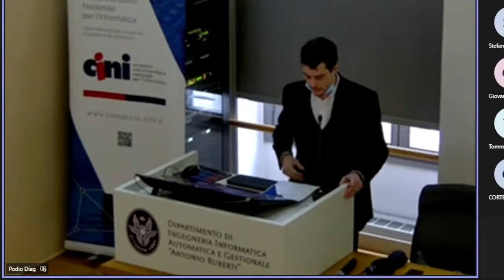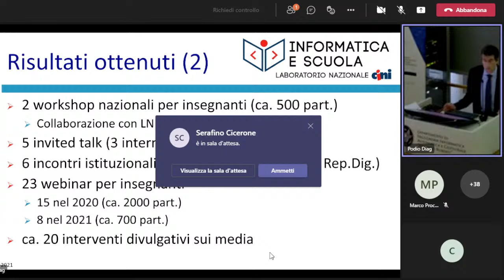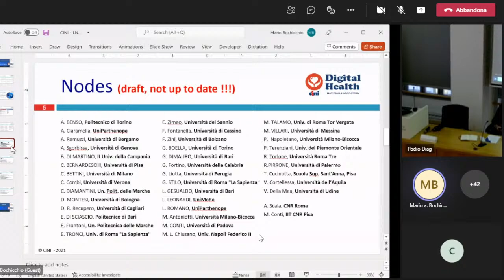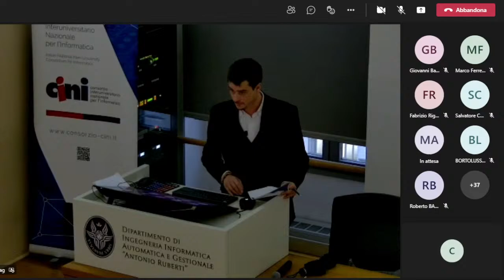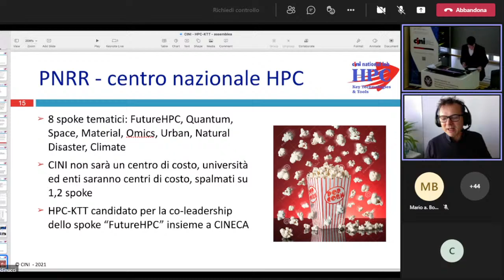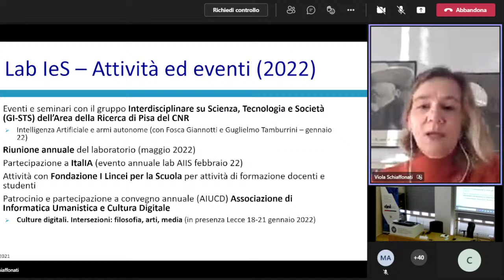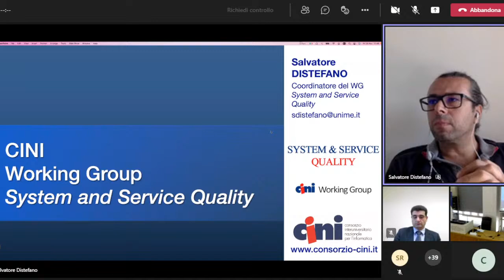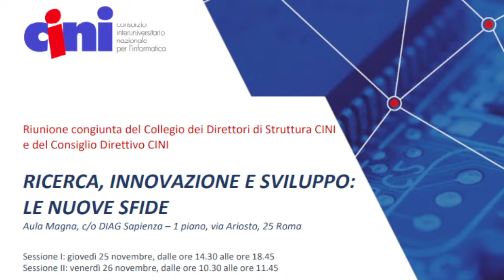Riunione congiunta del Collegio dei Direttori di Struttura CINI e del Consiglio Direttivo CINI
RICERCA, INNOVAZIONE E SVILUPPO:
LE NUOVE SFIDE
Aula Magna, c/o DIAG Sapienza – 1 piano, via Ariosto, 25 Roma

Sessione II: venerdì 26 novembre, dalle ore 10.30

Apertura ‐ Raffaele Angius (moderatore)
Laboratori Nazionali CINI e WG: scenari e obiettivi
I Direttori dei Laboratori Nazionali CINI
Digital Health, prof. Corrado Priami
HPC, prof. Marco Aldinucci
Informatica e Scuola, prof. Enrico Nardelli
Informatica e Società, prof.ssa Viola Schiaffonati
ITeM, prof. Simon Pietro Romano
WG System and Service Quality, prof. Salvatore di Stefano
11.55 Chiusura Assemblea Collegio dei Direttori di Struttura